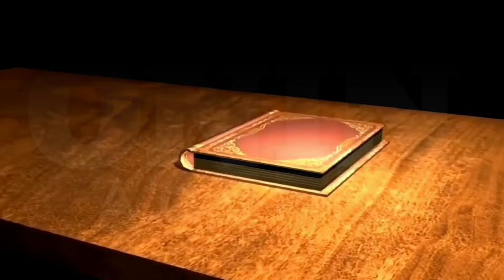Lilet Matias, Attorney-At-Law | "Sikrto ni atty RENAN"